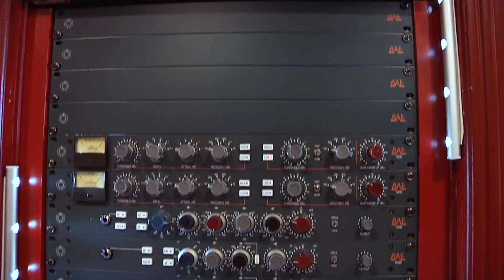Sights and Sounds from The 2013 NAMM Show Day Two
The second day of the 2013 NAMM Show was was a buyer's paradise, jam-packed great gear, product introductions and colorful displays.